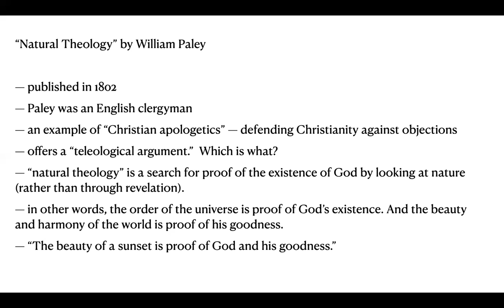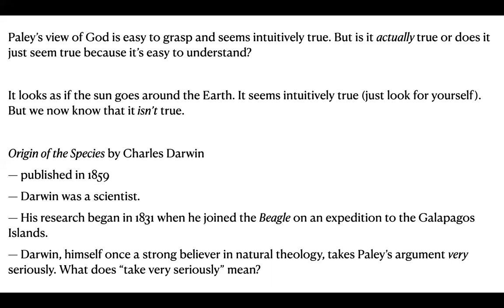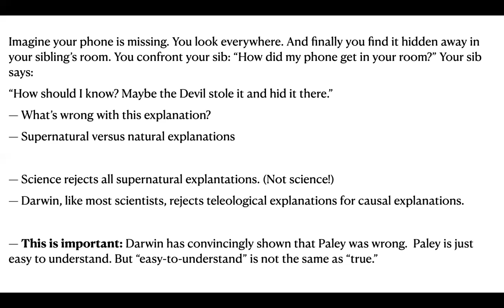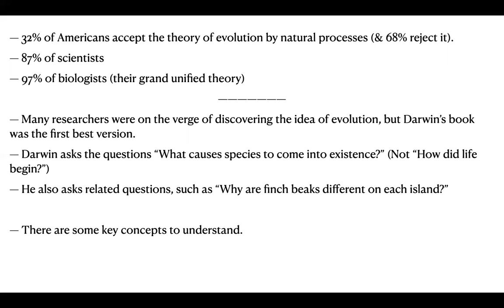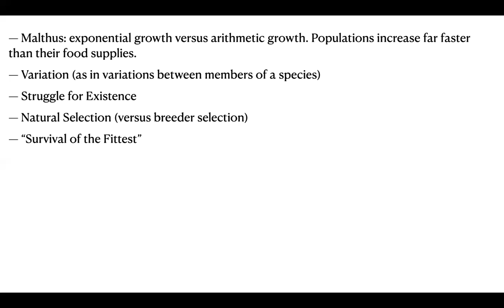Video Lecture on Paley and Darwin